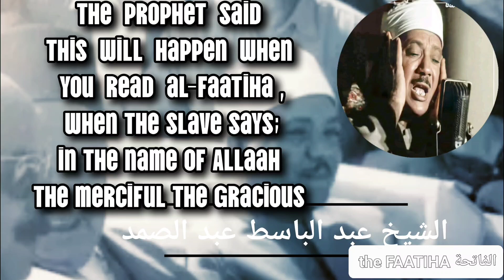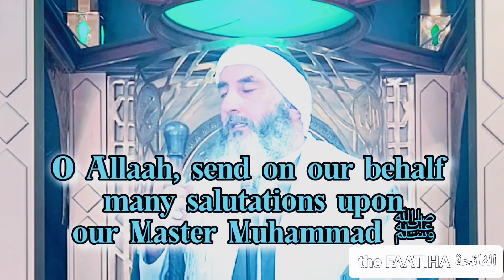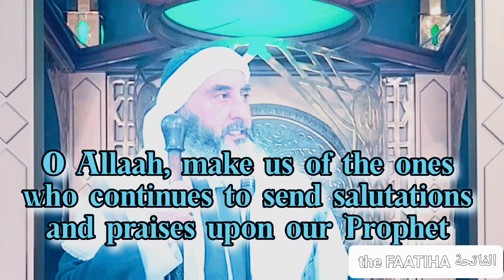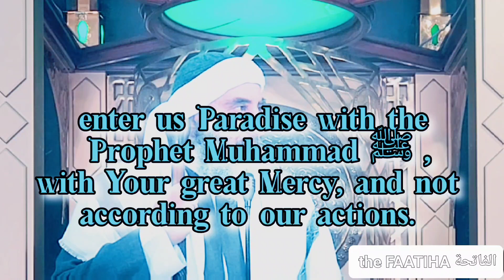شيخ عبدالباسط عبدالصمد، الفاتحة وفوائدها من الداعي كامل حامد. Abdul Basit, benefits of Al-Fatihah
شيخ عبدالباسط عبدالصمد، الفاتحة وفوائدها من الداعي كامل حامد.
Abdul Basit, benefits of Al-Fatihah, in the prayer and the conversation of Allaah . the adhan and its realities.